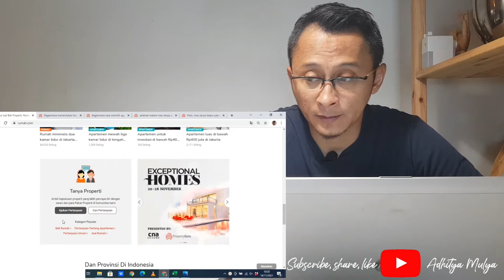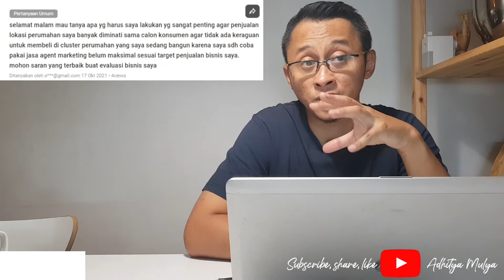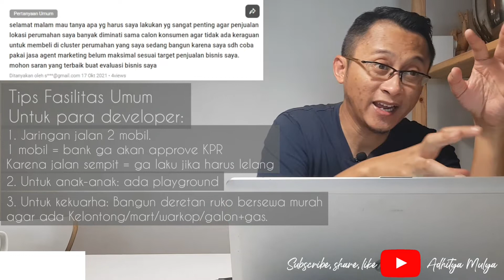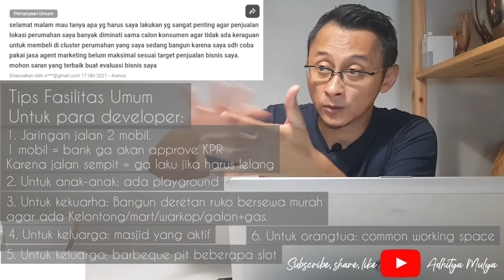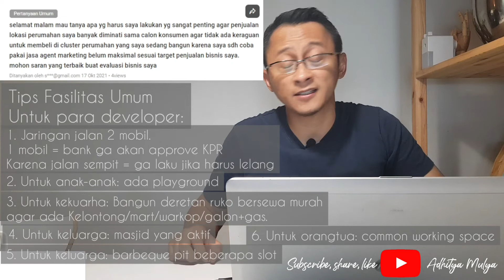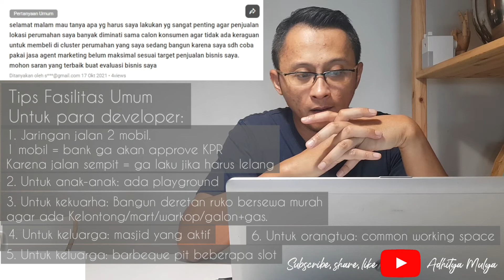Tips untuk Developer: Bangun Fasilitas Sosial ini! Belitipsbelirumah tipsjualrumah eps039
Assalamu'alaikum teman-teman.

Sangat berguna!

Wassalam.